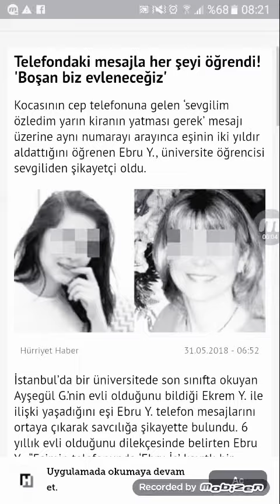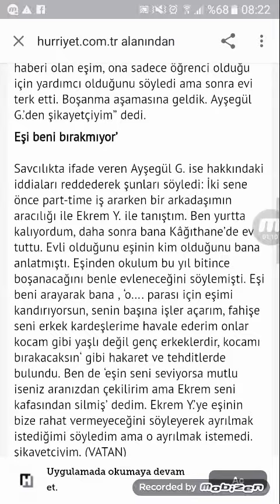Telefondaki mesajla her şeyi öğrendi! 'Boşan biz evleneceğiz'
Kocasının cep telefonuna gelen ‘sevgilim özledim yarın kiranın yatması gerek’ mesajı üzerine aynı numarayı arayınca eşinin iki yıldır aldattığını öğrenen Ebru Y., üniversite öğrencisi sevgiliden şikayetçi oldu.